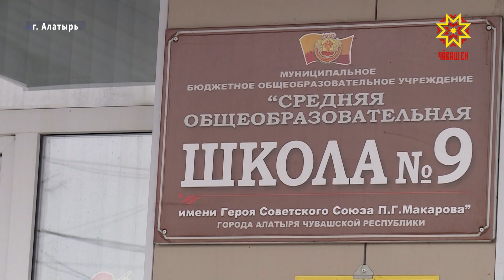Алла Салаева посетила г. Алатырь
Когда отремонтируют Дворец культуры и школу №9 города Алатырь? Как поддержат общественную деятельность молодежи? Много вопросов было затронуто жителями Алатыря на встрече с депутатом Государственной Думы Российской Федерации Аллой Салаевой.
В ходе визита посетили среднюю общеобразовательную школу №9, где в феврале 23 года начался капитальный ремонт. На ремонт планируется затратить более 100 миллионов рублей. Работы планируют закончить до начала нового учебного года. В настоящее время направлен пакет документов на выделение средств на строительство корпуса здания школы.
АЛЛА САЛАЕВА: «Школа, несмотря на создание условий, не будет закрывать вопрос ликвидации первой смены. Сегодня обсудили это и мэрия будет готовить расчет. Понимание и с точки зрения количества учеников, которые должны учиться, перспективы развития и сколько необходимо средств, чтобы дальше расширяться».
Нуждается в капитальном ремонте и дворец культуры в Алатыре. Однако для его проведения потребуется немало финансов. Подготовлена проектно-сметная документация на внешнюю отделку здания и кровлю. Сейчас она проходит экспертизу. Депутат Государственной Думы Российской Федерации Алла Салаева пообещала найти деньги на ремонт здания, но алатырцам придется постараться и самим. Она отметила, что Дворец культуры должен стать не только местом для пения и танцев, но и местом притяжения. Обратились к Алле Леонидовне и по поддержке общественной деятельности молодежи города.
МАКСИМ КОНДРАТЬЕВ: «У нас есть проект уже примерный, в котором мы хотим увидеть место, где молодежь будет объединяться, где она между собой будет общаться, то есть такая точка кипения, где молодежь будет собираться и обсуждать свои идеи, свои мысли. То есть такое место, где она могла бы собраться».
Алла Леонидовна побывала и в Алатырском краеведческом музее. Своеобразие экспозиций музея заключается в большом количестве подлинных документов и предметов в профессионально оформленных интерьерах, воссоздающих картины жизни старого города.
АЛЛА САЛАЕВА: «Не может не радовать музей краеведческий, который, конечно, получил новое дыхание. Не то, что новое дыхание, которое, безусловно, через некоторое станет значимой точкой на карте России с точки зрения истории нашей России, истории купечества, стрельцов, Ивана Грозного, Екатерины. Что Алатырь – это древнейший город, который обладает и энергетикой и ценностями».
Деловое путешествие Аллы Салаевой завершилось встречей с местным руководством.